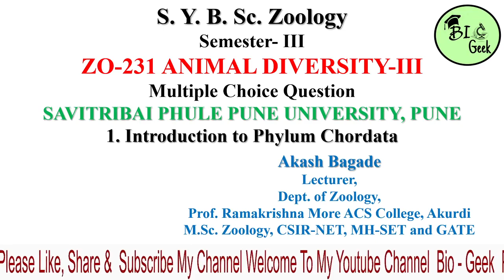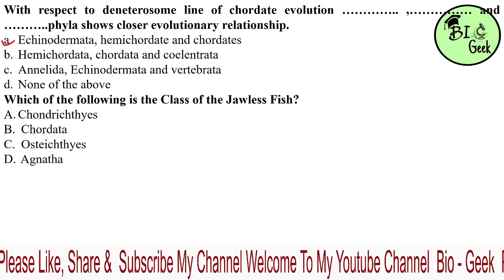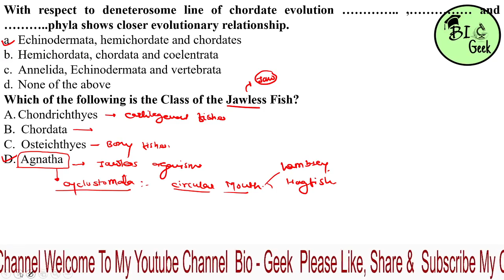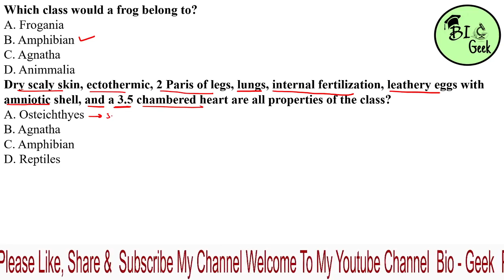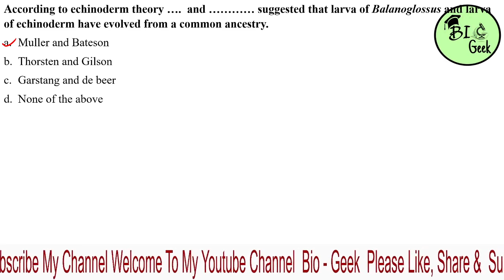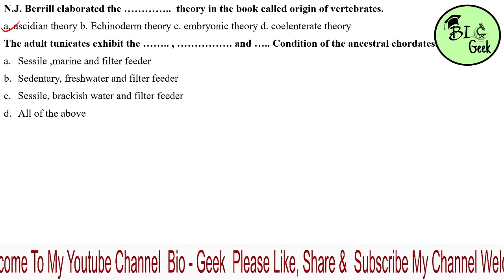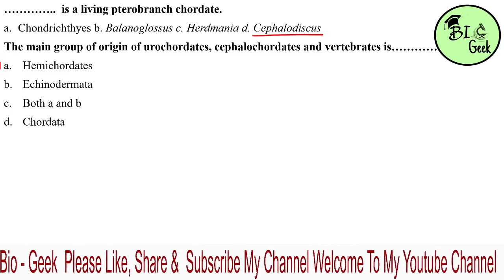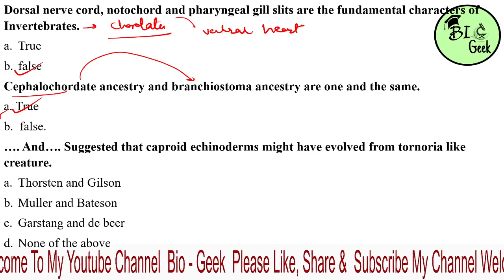S.Y.B.Sc. Zoology| Sem-3| Animal Diversity-III| Introduction of Chordata| Multiple Choice Questions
In this video lecture Akash sir discussed the multiple choice questions on the topic introduction to chordates of class S.Y. B.Sc. Zoology Subject- Animal Diversity-III